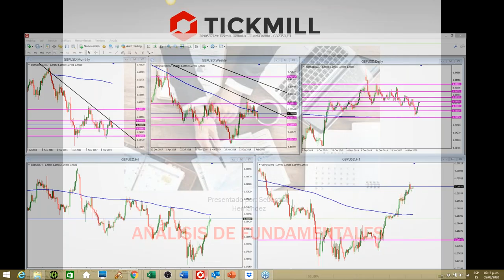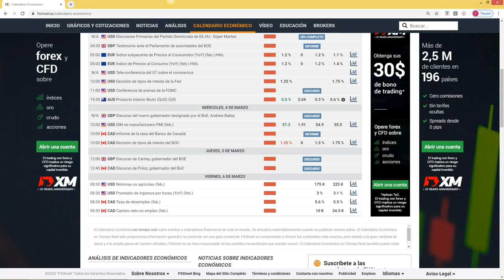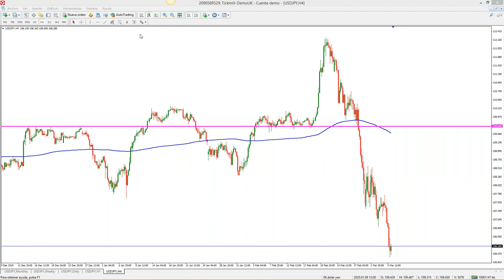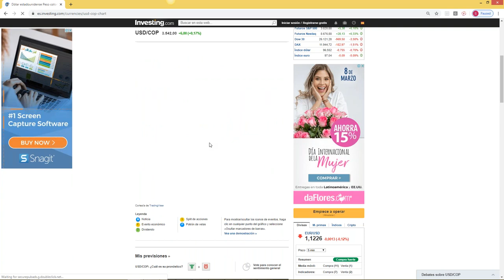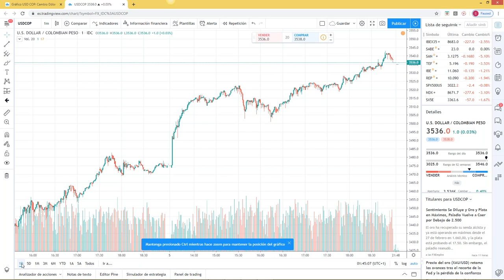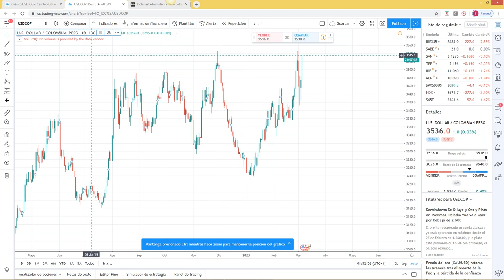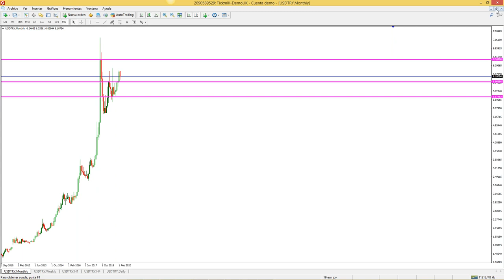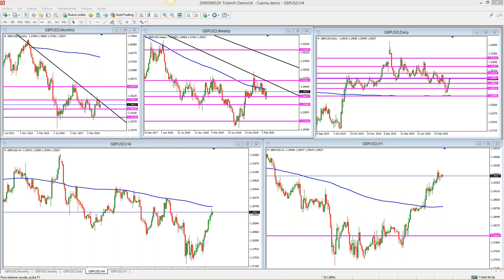Análisis de Mercado & Tendencias (06.03.20)